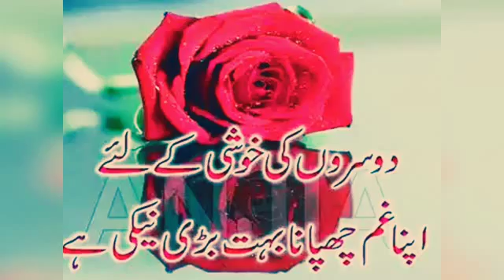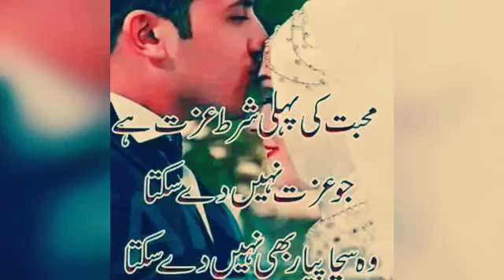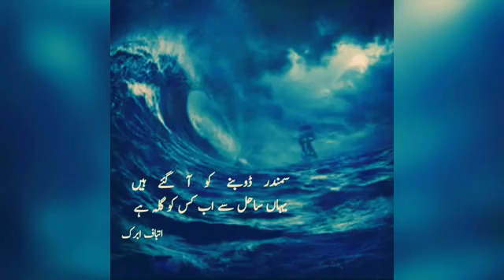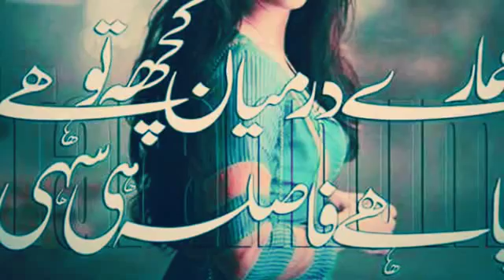Kaha us ny ky jab tak dil hai tab tak(voice rizwan malik)